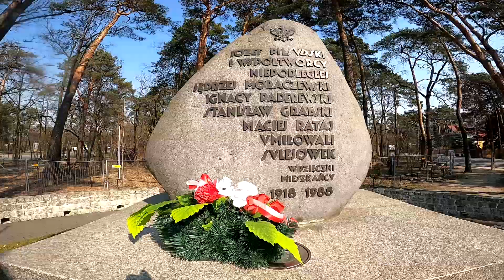Po prawej stronie Wisły